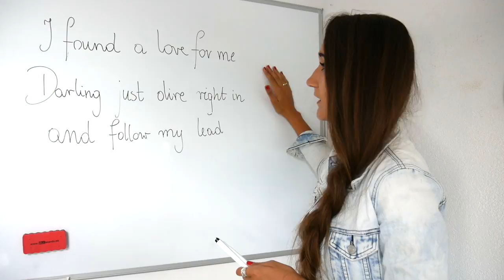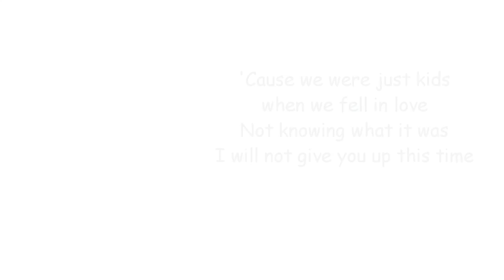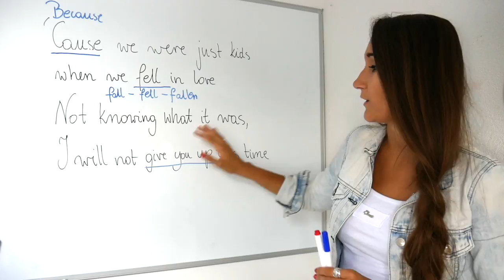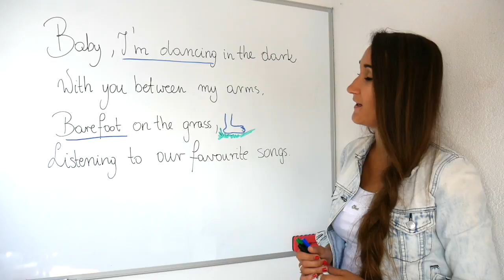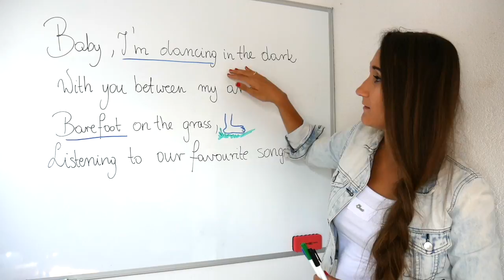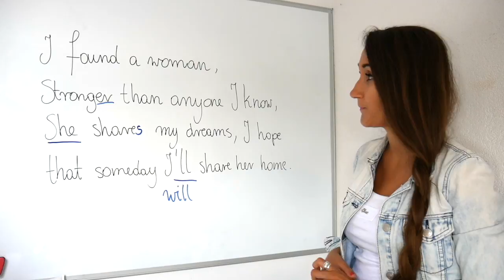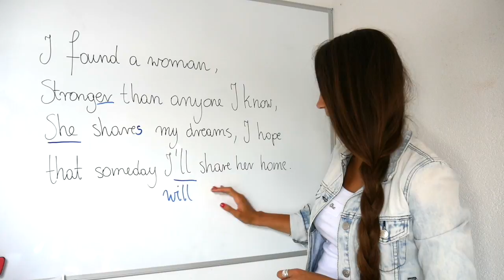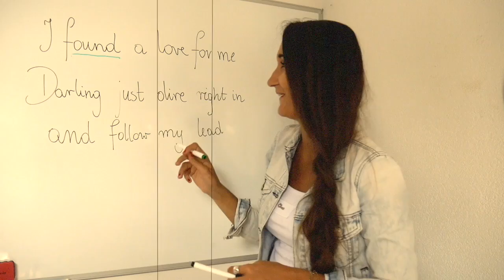Nauka angielskiego z piosenek #1 - Ed Sheeran - Perfect | Dreamy English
Czy kiedykolwiek próbowaliście uczyć się języka angielskiego poprzez słuchanie piosenek?

Muzyka jest nieodłącznym elementem naszego życia, często zdarza nam się słuchać niektórych utworów kilkakrotnie w ciągu dnia.

Może warto po raz kolejny połączyć przyjemne z pożytecznym? :)

Tłumacząc teksty piosenek i zapamiętując nowe słownictwo, mamy okazję utrwalać nowo poznane słownictwo, słysząc dany utwór np. w radiu. Satysfakcja, którą zyskacie rozumiejąc dany tekst, będzie niewiarygodna! :)